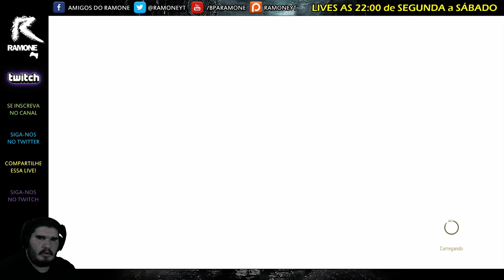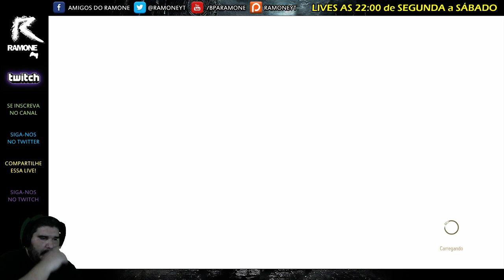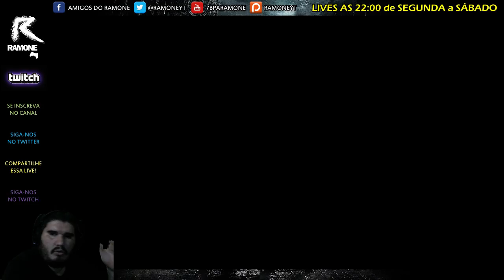RAMONESTREAM THE WITCHER 3 PARTE 2/3 LIVE DE 29/05/15